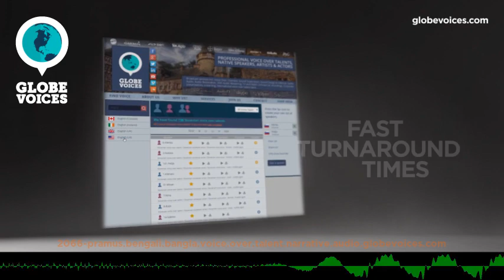2066-Pramus Bengali (Bangla) male voice talent - Narrative voice over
Pramus is a 33 old Bengali (Bangla) male voice over talent. He has been in VO business for 11 years. His primary jobs are e-learning and lip-sync. His natural voice type is adult. His voice is most suitable for commercials and interactive voice response systems, but can easily do numerous voice styles, such as gentle as well as hypnotic and motivational moods.

Pramus is multilingual voice talent. Equally proficient in Bengali, Hindi, Oriya & English